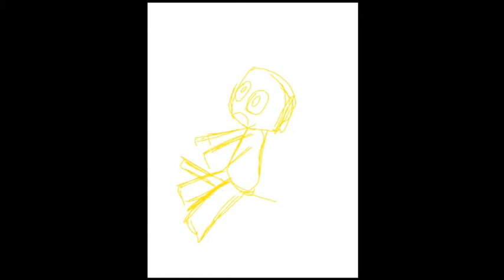Derpy Broom Flying with Keralis